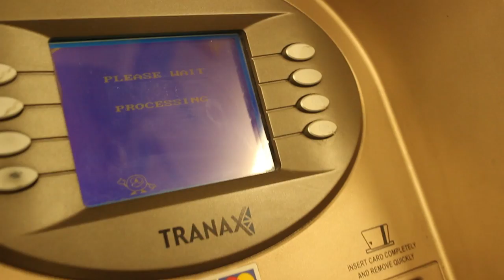Insubordination - In the Hole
The debut of our 2nd music video, "In The Hole" filmed over 2 broke days in Los Angeles, CA on our 2015 Quit Your Life Tour. We definitely should've had permits to film up there. The venue is Redwood Bar, 2 back-to-back nights. Filmed by John Lafirira. Edited by Benjamin Pflum. copyright Angry Pirate Records. Enjoy!